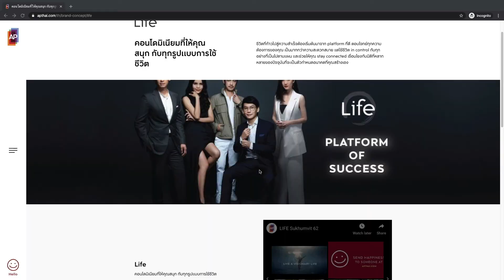คุ้มเกิ๊นน! ซื้อบ้านใหม่ยังไง ประหยัดเงินเป็นแสน ก่อน 31 มี.ค. 63 | FinFin EP#8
หากใครกำลังรอ นโยบายสนับสนุน การซื้อบ้านใหม่
ช่วงนี้รัฐบาลมีนโยบายช่วยเหลือประปยัดเงินได้เป็นแสน

- บ้านดีมีดาวน์ คืนเงินดาวน์ 50,000 บาท
ลงทะเบียนก่อน 31 มี.ค.​ 63 เท่านั้น!

- ลดค่าธรรมเนียมการโอน
จาก 2% เหลือ 0.01% ก่อน 24 ธ.ค. 63 เท่านั้น!

- ลดค่าธรรมเนียมการจดจำนอง
จาก 1% เหลือ 0.01% ก่อน 24 ธ.ค. 63 เท่านั้น!

ใครที่อยากซื้อบ้านใหม่ตอนนี้
รีบดำเนินการตามนโยบายรัฐบาลได้เลยครับ

ติดตามความรู้การเงินดีๆ ได้ตามช่องทางด้านล่าง